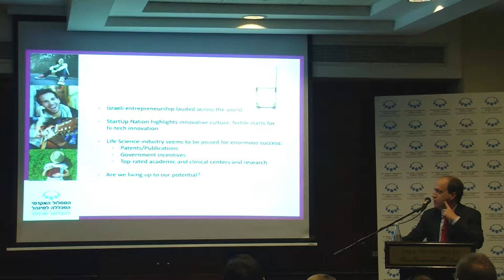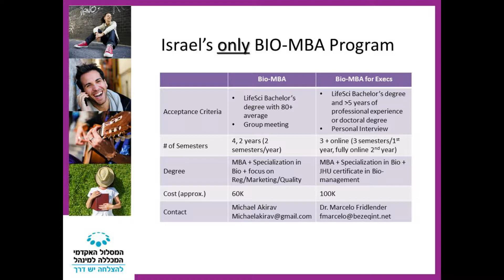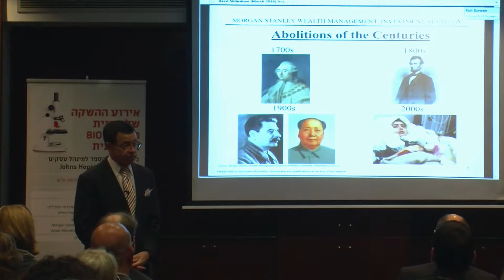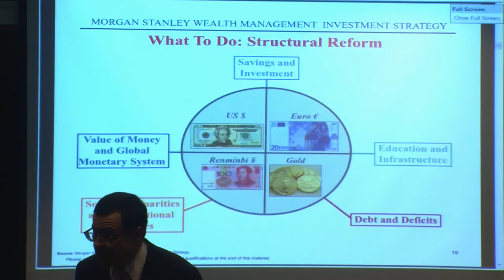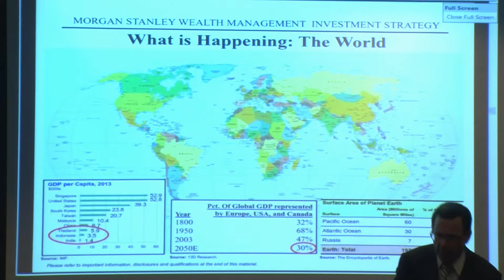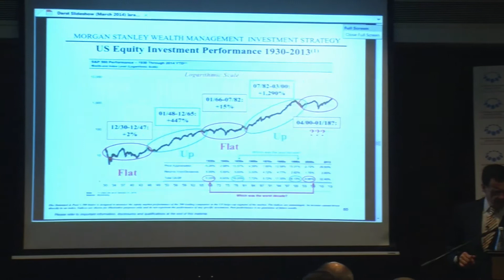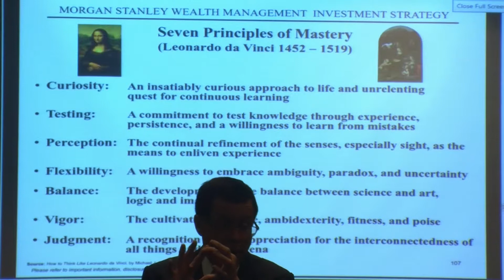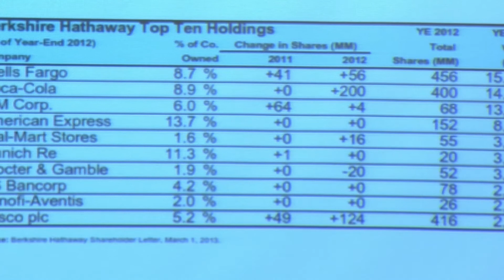תכנית ה - BIO - MBA היוקרתית בשיתוף בית הספר למינהל עסקים ואוניברסיטת Johns Hopkins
מרצה אורח: Mr. David Darst
אסטרטג ראשי בחברת Morgan Stanley
האירוע התקיים במלון דן פנורמה ת"א ב - 4.3.2014

צילום ועריכה: קובי אשכנזי  |  מוזיקה : FreeStockMusic.com